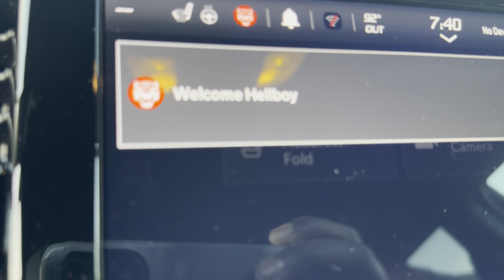POV Hellcat Durango With @srtkhaiii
Follow My Other Pages For More Content ⬇️
2023 SRT Hellcat Durango
2021 Dodge Charger Hellcat Widebody
2020 SRT Durango 392